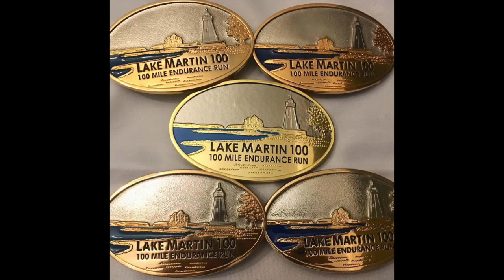Don't Go Home Without A Buckle ~Susan Donnelly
Those Running Lake Martin 100: This buildup video for you. Like one of MRuns' podcast guest and super-ultra runners, Susan Donnelly, said on one of her blog post "Don't Go Home Without A Buckle"... So many of you come to run the LM100 and go home without LM100 buckle. As an only 5th time finisher of the LM100, I want you to go home with your LM100.